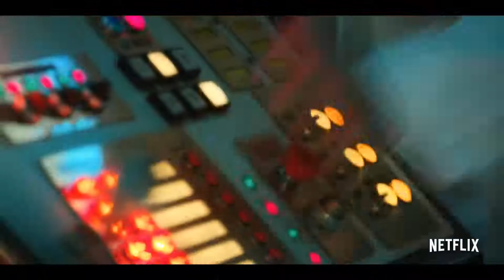Stranger Things 2 (2018) Official Final Trailer Netflix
When a young boy disappears, his mother, a police chief and his friends must confront terrifying supernatural forces in order to get him back.
Creators: Matt Duffer, Ross Duffer
Stars: Millie Bobby Brown, Finn Wolfhard, Winona Ryder, David Harbour, Gaten Matarazzo, Caleb McLaughlin, Natalia Dyer, Charlie Heaton, Cara Buono, Sadie Sink, Noah Schnapp, Joe Keery,